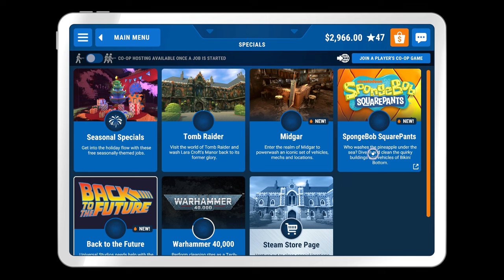Let's Clean PowerWash Simulator #77 - The Wings of His Angels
With the Knight Paladin cleaned as good as new, Brother PowerWash turns his attention to the biggest job we've been given yet: an ENORMOUS Thunderhawk gunship of the Blood Angels Space Marine Chapter!